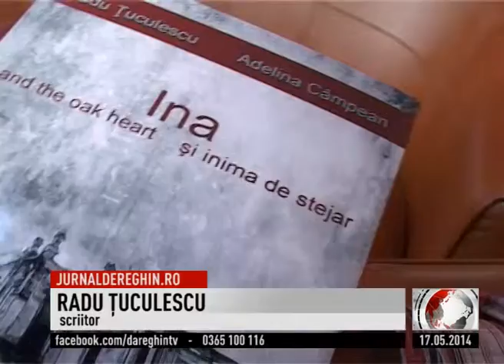NOUTĂŢI EDITORIALE MARCA ŢUCULESCU